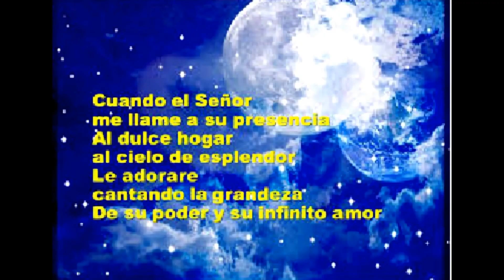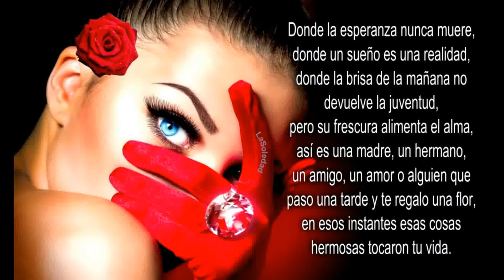Poema Soneto: ABRIR MIS ALAS Y VIVIR LAS ILUSIONES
Autor de Letra y la Voz Jorge Humberto gonzález Gallego
""""Un Marquetón""""   Poeta Colombiano
MUSICA DE YOUTUBE BIBLIOTECA LIBRE
DEDICADO A TODAS LAS ALMAS ENAMORADAS EN ESTE MUNDO